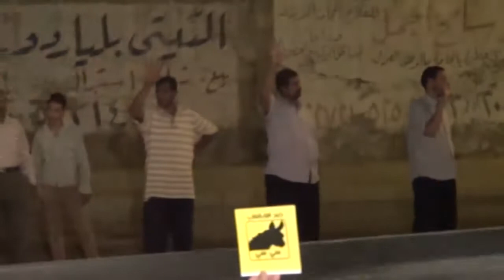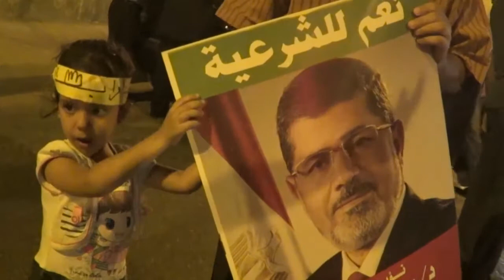سلسلة بشرية بطريق العوايد رفضا للإنقلاب بالإسكندرية 9/8/2013